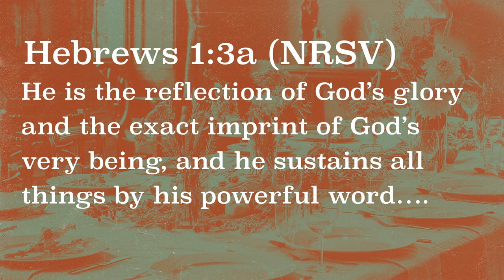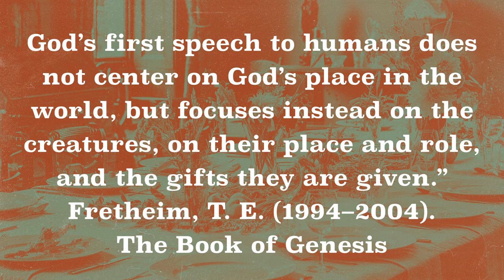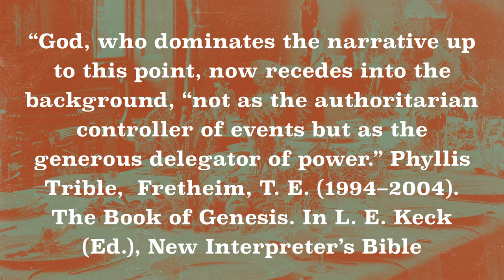Words - Part 1a | Brandon Naramore